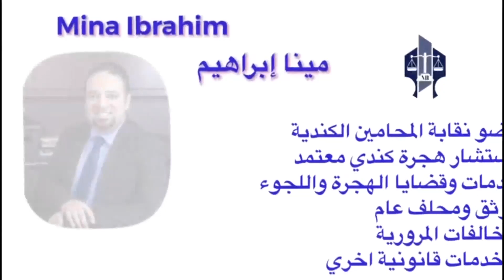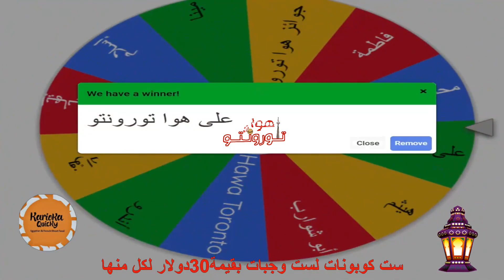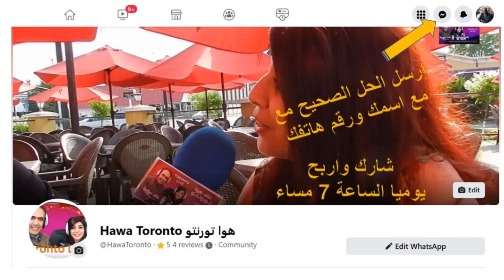مسابقات رمضان على هوا تورونتو حلقة 8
رمضان على هوا تورونتو شارك واربح جوائز قيمة